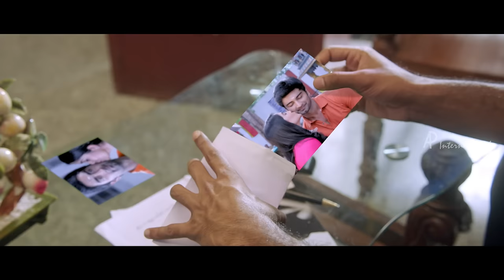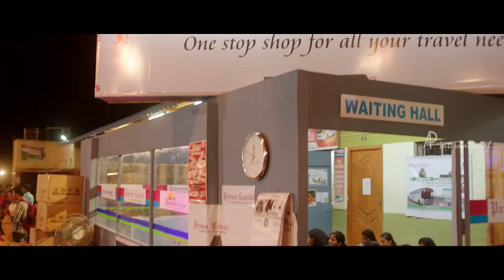Gemini Ganeshanum Suruli Raajanum Comedy Scenes | Atharvaa | Soori | Pranitha | Aishwarya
Gemini Ganeshanum Suruli Raajanum Tamil Movie features Atharvaa, Soori, Regina Cassandra, Pranitha, Aishwarya Rajesh and Aaditi Pohankar. Directed by Ilavarasu Odam, produced by T Siva, music by d Imman. Gemini Ganeshanum Suruli Raajanum movie also features Rajendran, T Siva, Mayilsamy, Deena, Sonia among others.

A youngster, who manages to have several relationships with pretty girls, realises his mistakes and finally decides to settle down in life by marrying one among them.

Star Cast: Atharvaa, Soori, Regina Cassandra, Pranitha, Aishwarya Rajesh, Aaditi Pohankar, Rajendran, T Siva, Mayilsamy, Deena, Sonia
Directed by: Ilavarasu Odam
Produced by: T Siva
Cinematography: Sree Saravanan
Edited by: Praveen K L
Release Date: July 14, 2017